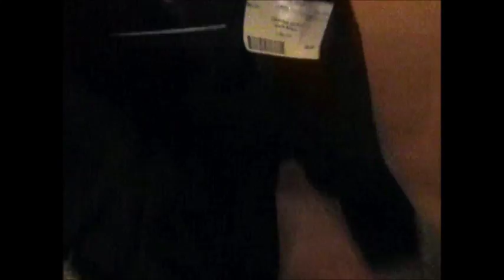Back to school haul | VEDA Day 30